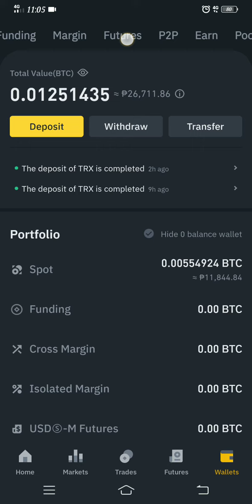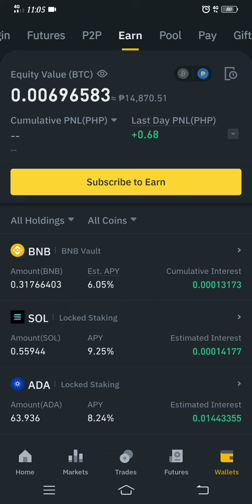DOWN MARKET??😪😪STAKING IS THE KEY!!!👌👌👌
If nasa crypto world kna dn..kalmahan lng natin lage because very volatile ang market sa crypto..dont let emotions do the trading😊😊
HAPPY STAKING GUYS!!!